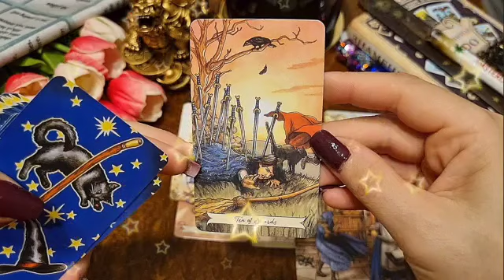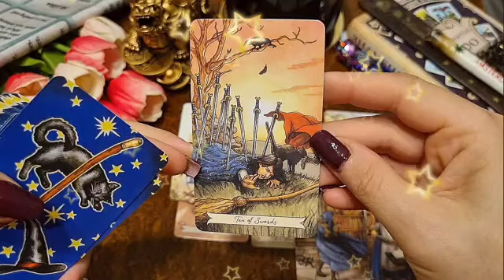برج الجدي من 2 إلى 12 يناير 2022 || جمد قلبك😤استعد للى هتسمعه🙏الحبيب الغائب مهووس بيك يا جدي🔥